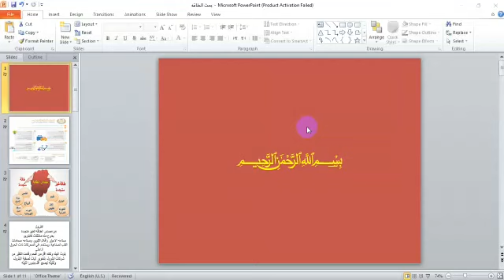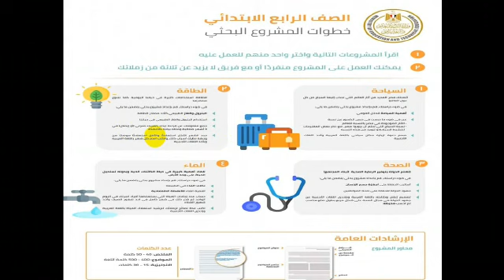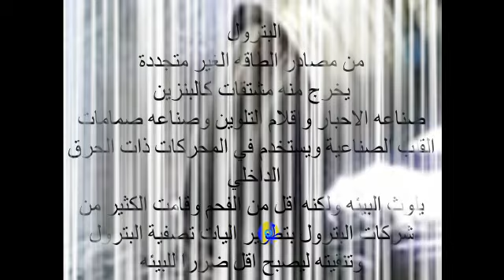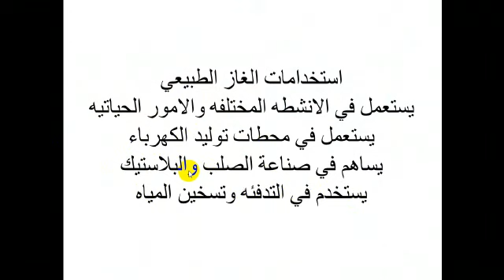P4?شرح ابحاث 26/04 دراسات اجتماعيه